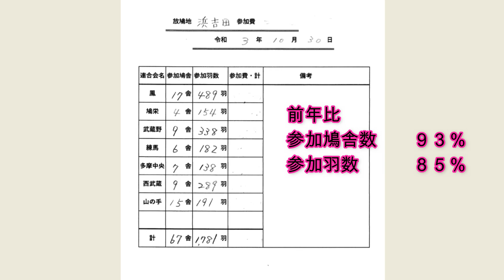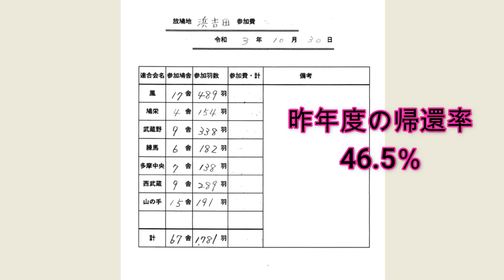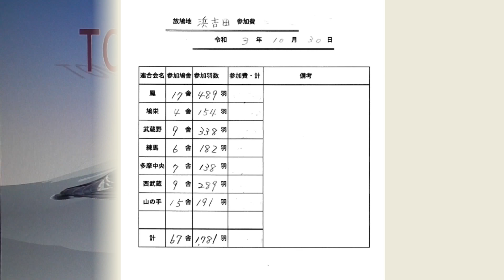21 10 31（日）東京西３００K登録羽数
参加羽数の減少傾向に歯止めがかかりません。
改善策は無いものでしょうか？